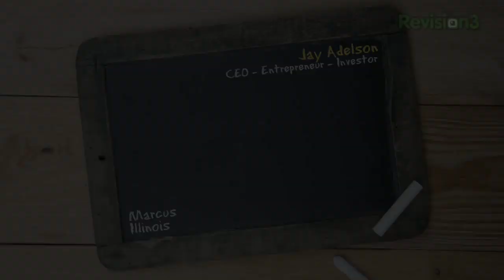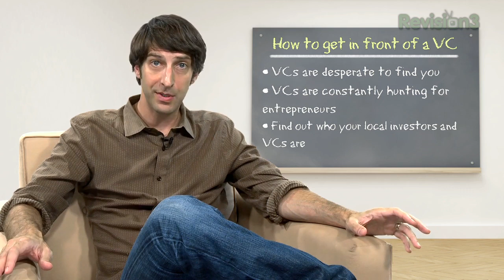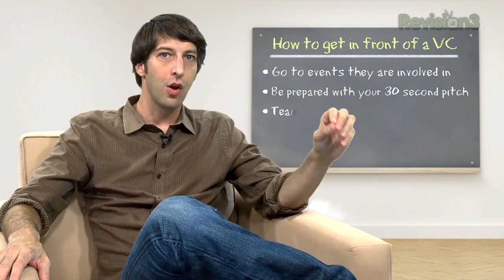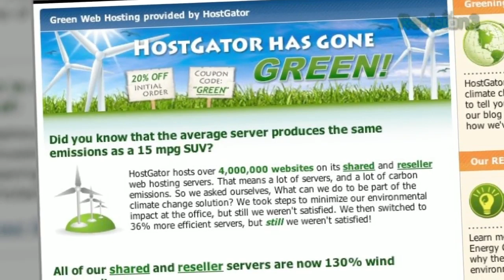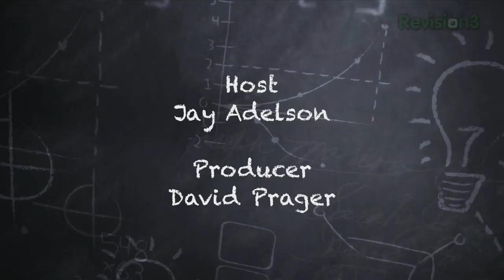Ask Jay - How To Find Investors For Your Business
Successful entrepreneur and CEO, Jay Adelson demystifies the start-up process by providing advice, tips, and answering questions. In this episode, Jay dishes advice on how to court potential investors along with how to find them and get their attention.